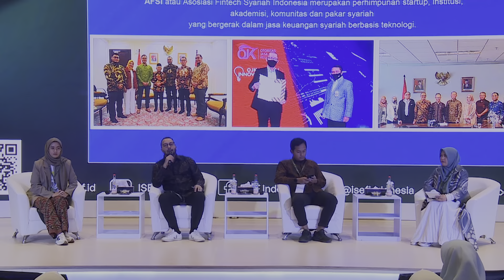TALKSHOW - Pembiayaan, Permodalan dan Investasi dengan Fintech Syariah: Mudah, insyaaAllah Berkah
Hai

Agenda ISEF 2023 ini penuh dengan keberkahan ilmu! Terdapat beragam talkshow dengan berbagai tema menarik yang dipaparkan oleh para narasumber yang sangat expert di bidangnya. Mulai dari membahas isu terkini terkait ekonomi syariah untuk memperkuat pengetahuan dan keterampilan pelaku usaha, lembaga keuangan syariah, dan masih banyak topik-topik menarik lainnya!

Bagi SobatISEF yang tidak sempat menghadiri rangkaian agenda talkshow ISEF 2023 secara langsung, tidak perlu khawatir! SobatISEF dapat menyaksikan live streaming talkshow berikut yang bertema "Pembiayaan, Permodalan dan Investasi dengan Fintech Syariah: Mudah, insyaaAllah Berkah" 25 Oktober 2023

Selamat menyaksikan!